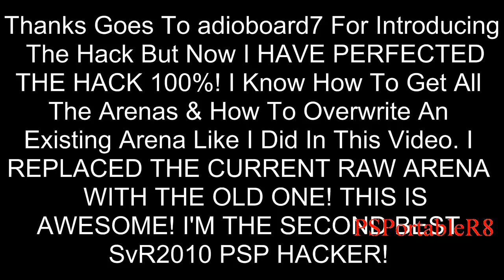SvR2010 Old Raw Arena PSP Hack! Part 1!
This Is My Version Of The Arena Hack For The PSP. Originally Started From My Buddie adioboard7, I'M ABOUT TO TAKE OVER THE ARENA HACK SCENE! I KNOW HOW TO HACK ANY ARENA FROM ANY GAME!